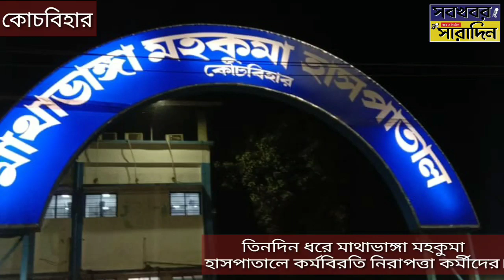তিনদিন ধরে মাথাভাঙ্গা মহকুমা হাসপাতালে কর্মবিরতি নিরাপত্তা কর্মীদের।